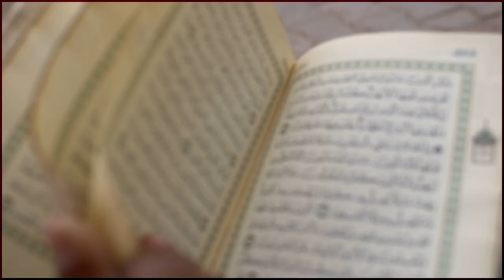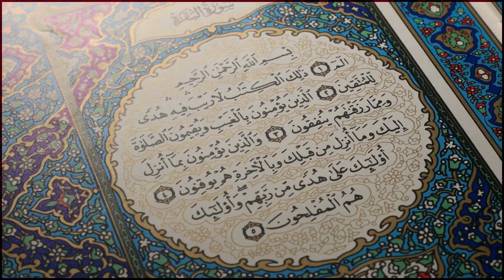Most Beautiful Gift in the world | African child Quran Recitation video | Viral Quran tiktok video